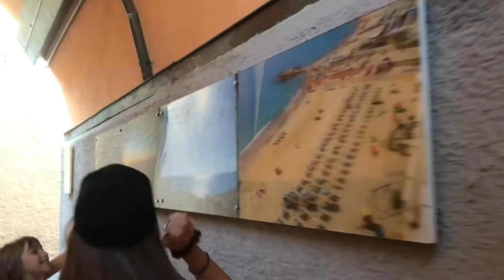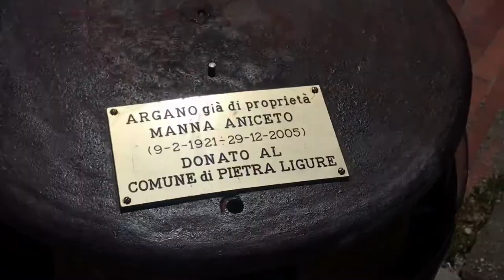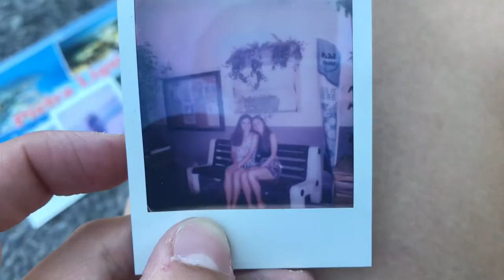ITALY PIETRA LIGURE VLOG : Pietra Ligure (vlog)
📍Pietra Ligure (SV)
Italy